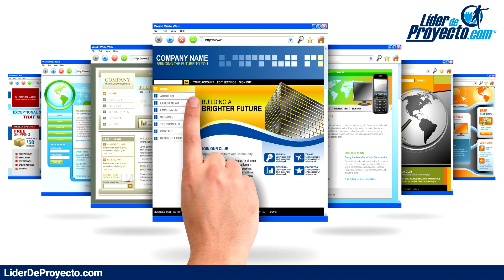Programación Serverless: un mundo nuevo ¿sin servidores?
Certifícate como PMP, CAPM o PMI-ACP en línea, con el programa más completo y exitoso en español

¿Alguna vez has ejecutado tu código sin tener que preocuparte por un servidor que aprovisionar o levantar donde desplegarlo? ¿Te imaginas un mundo sin servidores de aplicaciones?